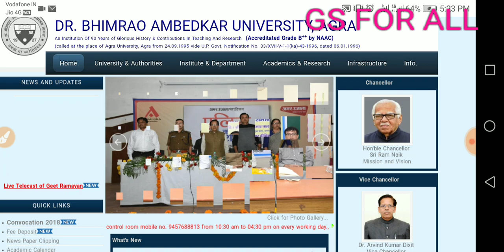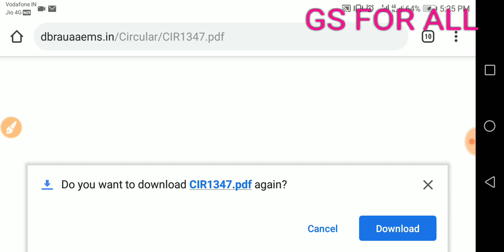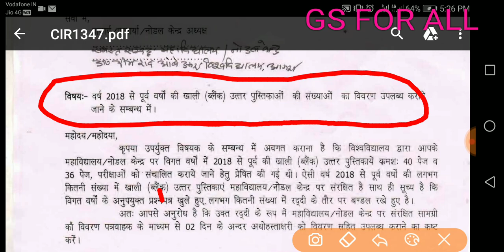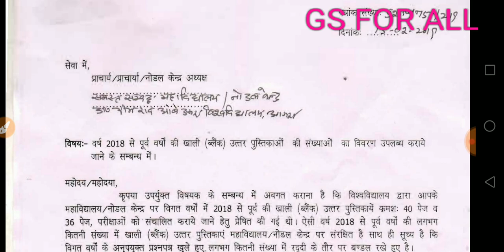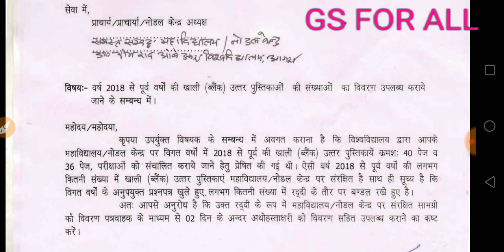Agra University New 2019 exam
This video is about exam copy 2018 and university news exam regarding

Gs for all welcomes every student who wants to know about gs subjets like Polity ..history ..geography..economy.. Ecology. /competitive exam and education related information...